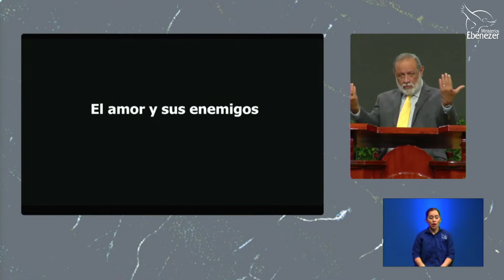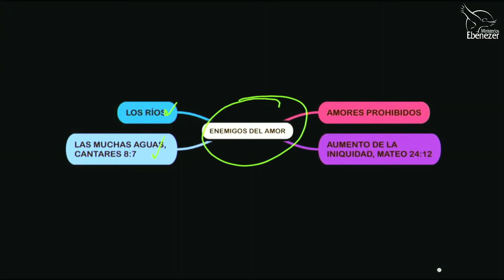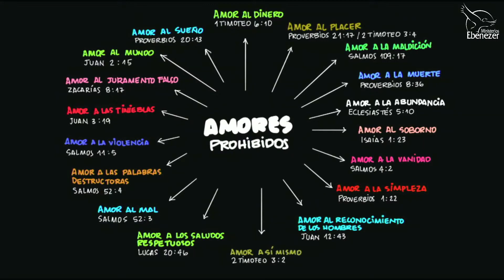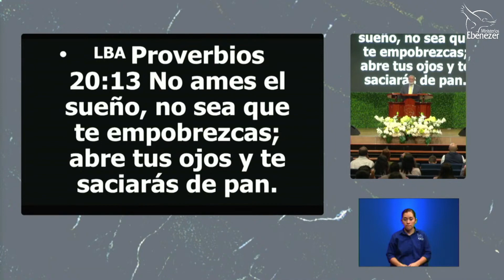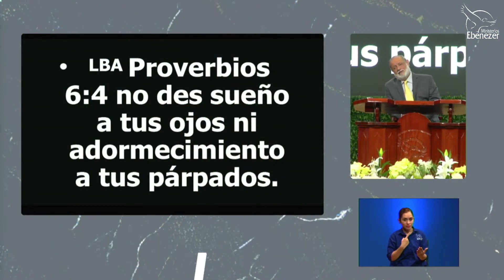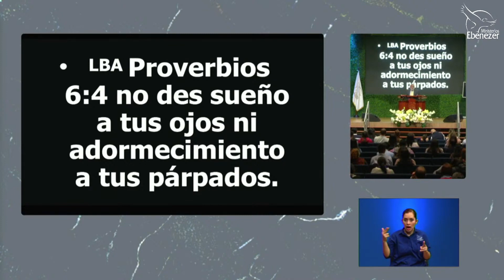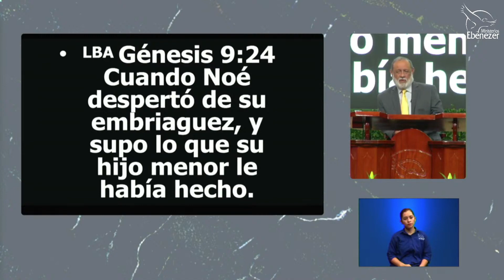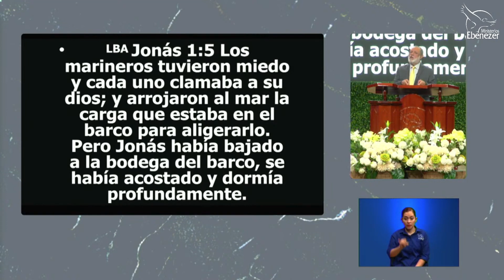El amor y sus enemigos Apóstol Sergio Enríquez Servicio Devocional Viernes 19 11 2021